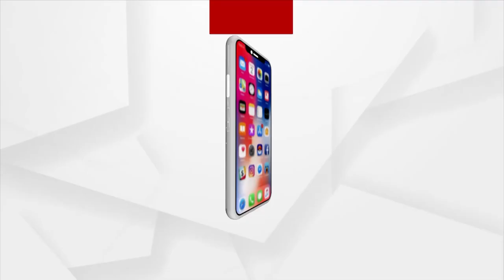Argus Special | Patitapaban Jatra | Argus News